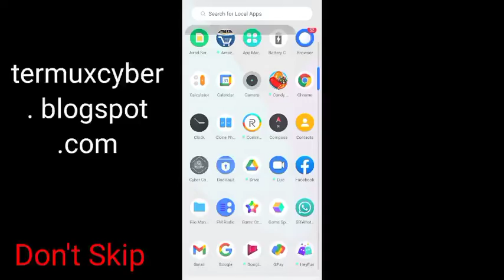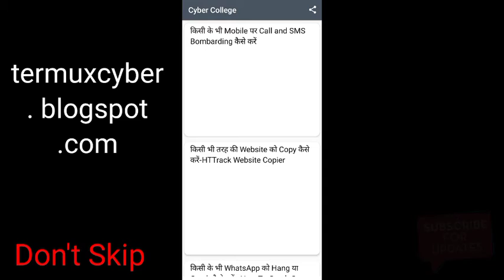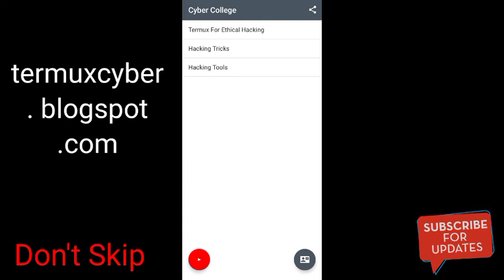Attack On Victim Mail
Friends, Aaj ki is Video mein apko bataya gaya hein ki aap kaise kisi bhi Victim ki mail par kisi or ki mail se mail kar sakte ho easy way mein or kisi ko pata bhi nahi chalegi.